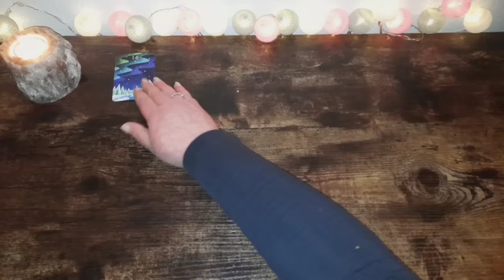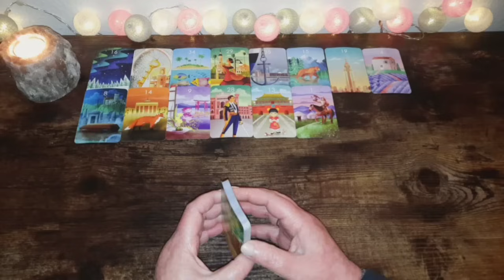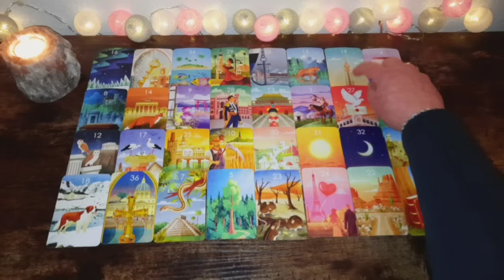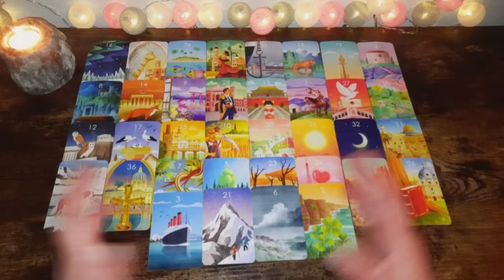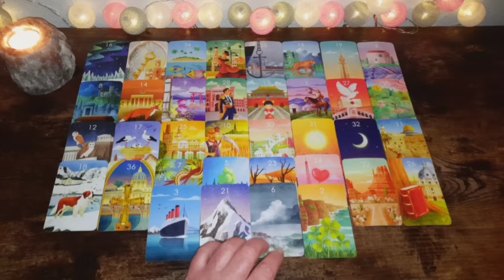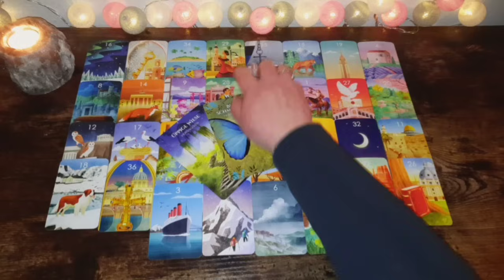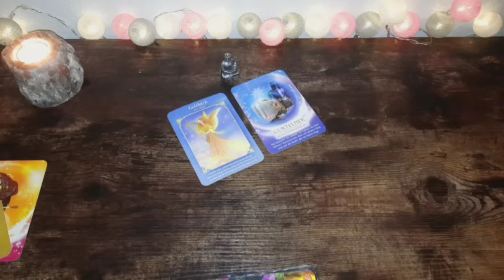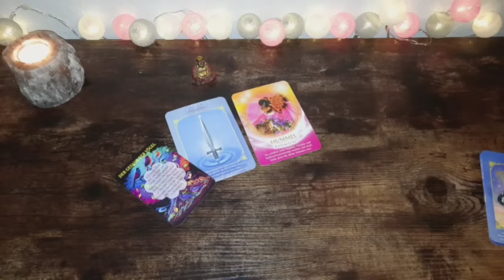wochenorakel 19-25.2.24 ‼️⭐️Wunscherfüllung⭐️‼️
☆ Hier geht es zu meinem 2. Kanal für tagesorakel und kleineren Legungen

Vertont mit KI : app.suno.ai

Amazon Wishlist 💕: